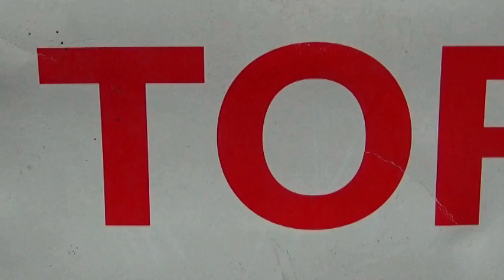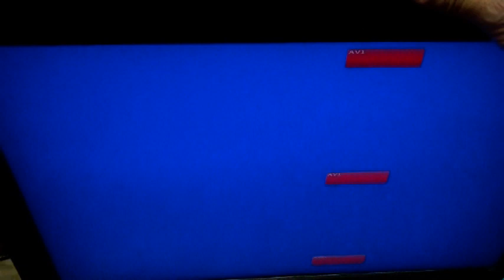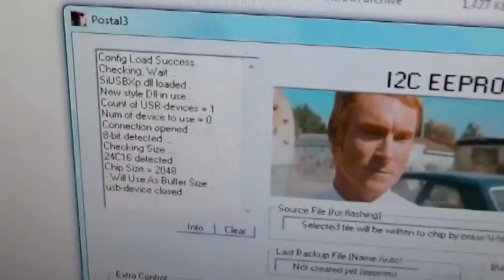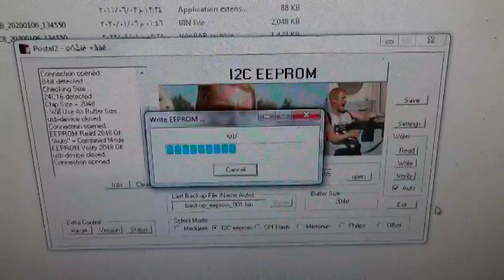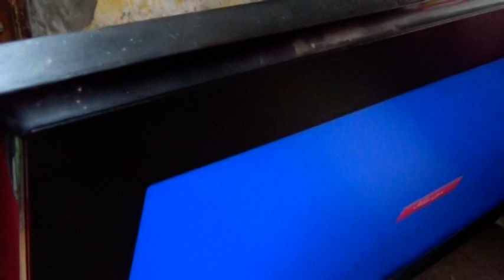حل مشكلة الصورة ثلاث صور فى شاشة ترنادوا 24 بوصة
جروب صيانة واصلاح التلفزيون والريسفر والشاشات
صفحتنا  الكترونيات على الفيس بوك
اميلى الشخصى على الفيس بوك
اميلى على تويتر
مع تحيات
سمير حسانين
مصر - المنصورة  - ميت سلسيل
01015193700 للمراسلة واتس